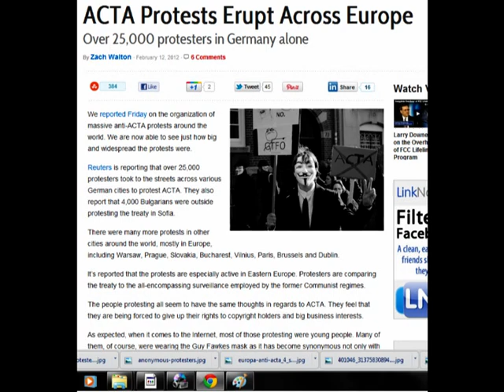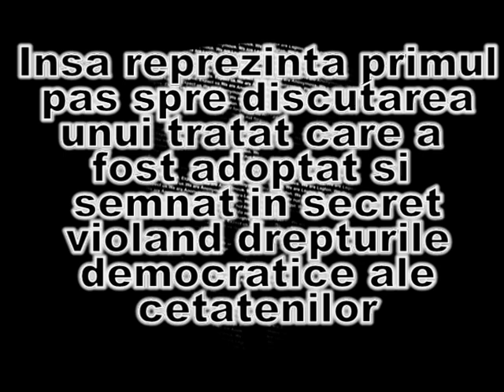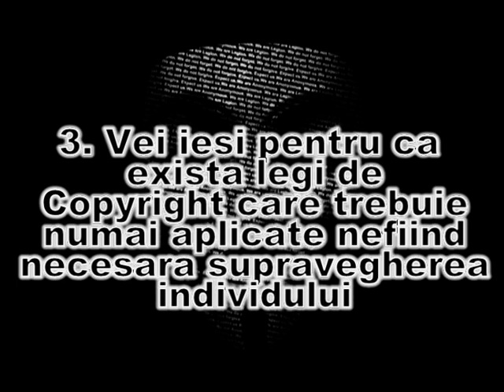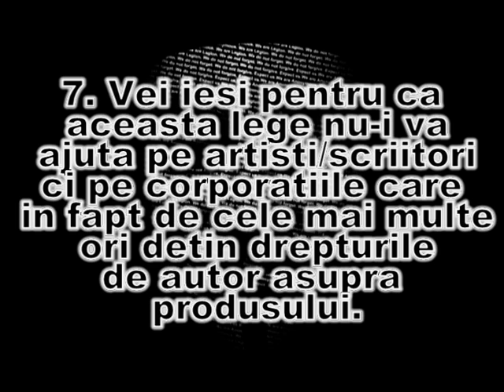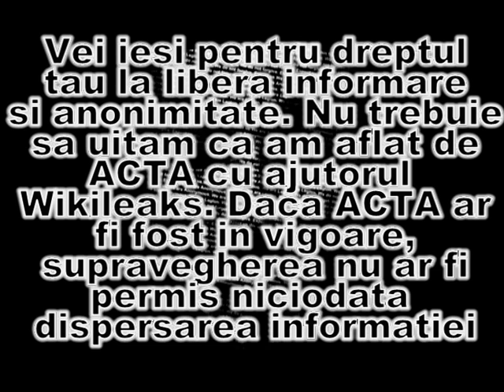ROMANIA SPUNE NU ACTA 25 FEBRUARIE!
Dorim respingerea ratificarii ACTA de catre Parlamentul European si cel Roman